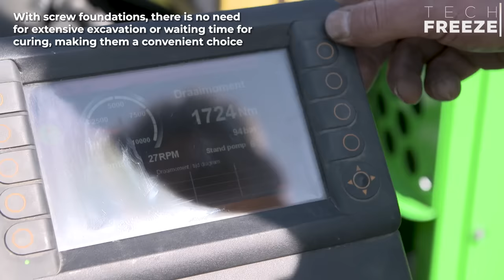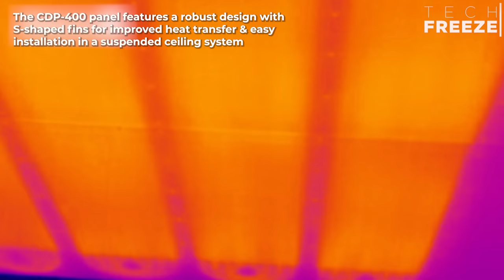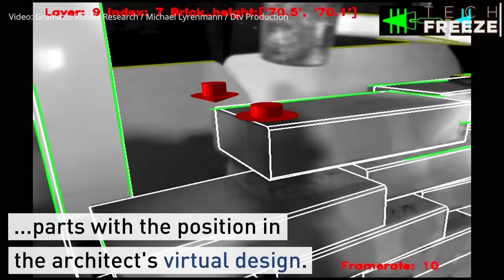Modern Construction Technology: The Future of Building ▶7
Construction, in some form, has always been a critical part of life in human society. Even in our earliest days, people needed shelter, and they had to use tools to survive. As people evolved, they developed new tools and skills and leveraged the knowledge from previous generations to improve. Inventions have been a part of the fabric of humankind throughout history. In construction, the evolution of innovation since the Stone Age has shaped our cities and communities as we know them. Today we present many kinds of construction inventions that are vital to humanity